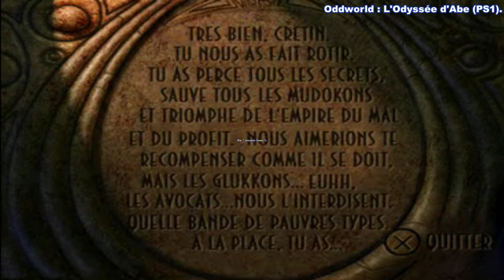Oddworld : L'Odyssée d'Abe (PS1) - Scène bonus (Ange Guardien), Crédits, Triste Fin --- FRANÇAIS.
Oddworld : Abe's Odyssey (PS1) - Bonus Scene (Guardian Angel), Credits, Sad Ending --- FRENCH.